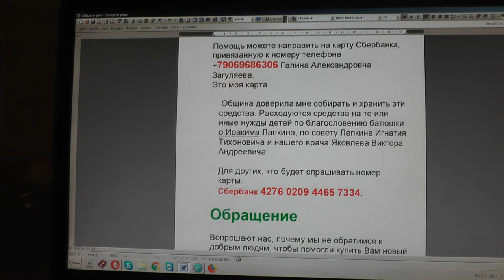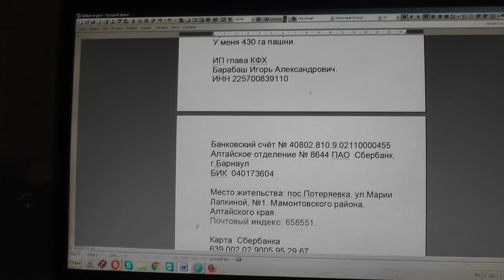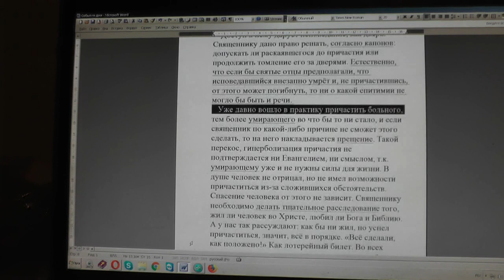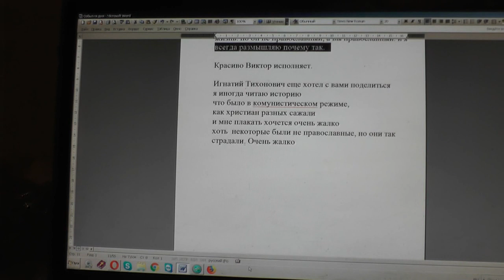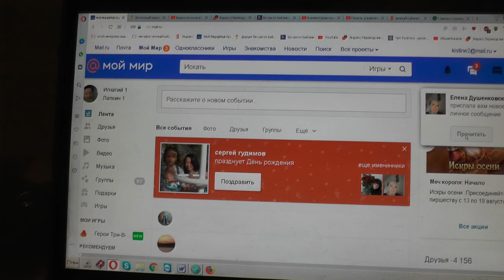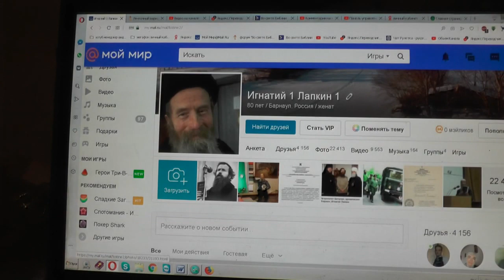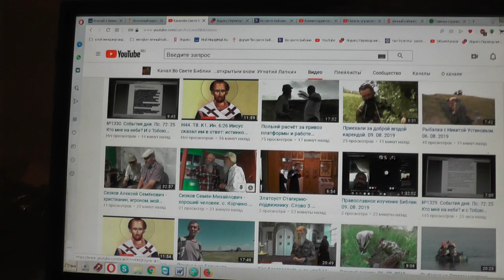№1340. События дня. Пс. 119: 7 Я мирен, но только заговорю, они к войне. 17. 08. 2019